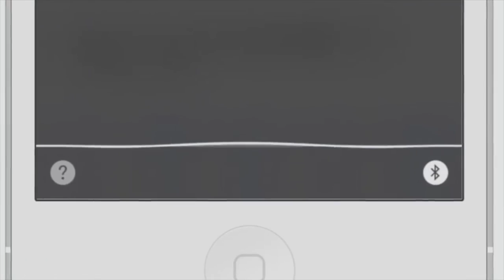AI Enhanced Sex Robots With Human Level Intelligence and Bobies, Do you Want One